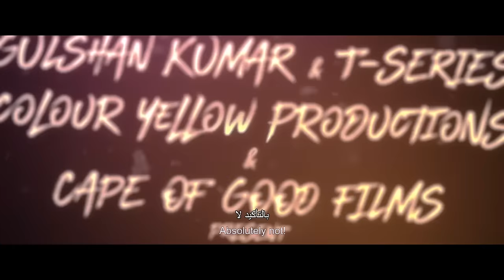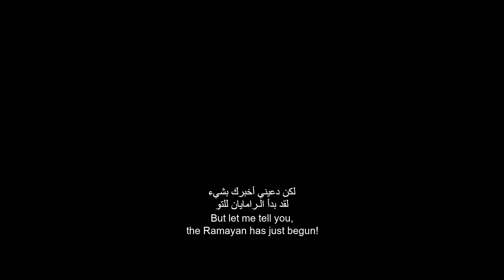Atrangi Re | Official Trailer | Akshay Kumar | Dhanush | Sara Ali Khan | Aanand L Rai | 24th Dec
Ek undekhi love story aur teen atrangi log 🏹

This Christmas get ready for a magical experience!

Gulshan Kumar & T-Series, Aanand L Rai & Cape Of Good Films Present
A Colour yellow Production
Atrangi Re'

 A Film By Aanand L Rai

Story, Screenplay & Dialogue: Himanshu Sharma

Produced by Aanand L Rai & Himanshu Sharma

Featuring: Akshay Kumar, Dhanush & Sara Ali Khan
Music & Background: A R Rahman
Lyrics: Irshad Kamil
Music On: T-Series
Atrangi Re to release in Cinemas across the GCC on 24th December, 2021